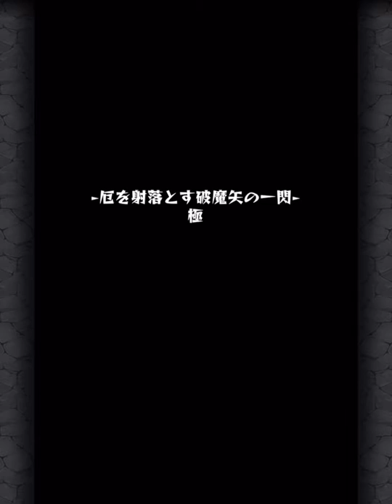厄を射落とす破魔矢の一閃・極をノーコンクリアしました！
関連リンク

■ Lobi App
 - iPhone/iPadの方